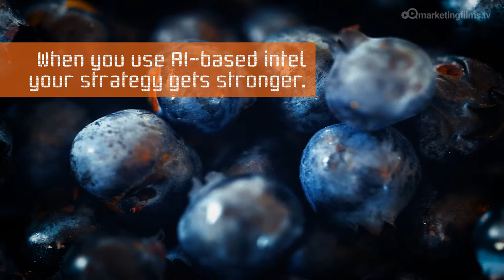ENGINEERING FIRMS USE AI | How to Get Intel on Competitors' Video Use by Marketing Films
ENGINEERING FIRMS | How to Get Intel on Competitors' Video Use. Ever wondered how your competitors market their videos? Our AI finds out.